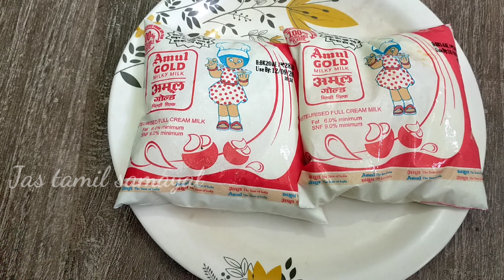Odisha famous pahala rasagullah || How to make rasagullah || Recipe in tamil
How to make odisha famous  sweet pahala  rasagulla recipe in tamil

Ingredients:-

Vinegar-2tbsp
Rava -2tbsp
Lemon juice-2-3 drops

Other recipes link :-